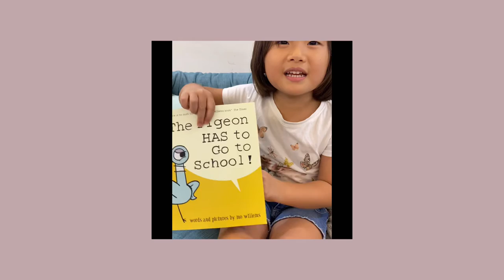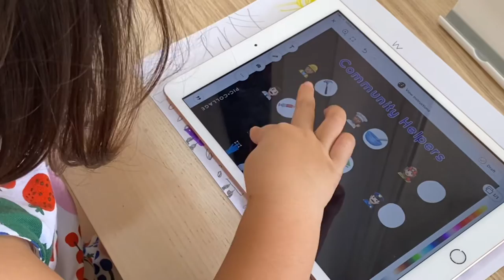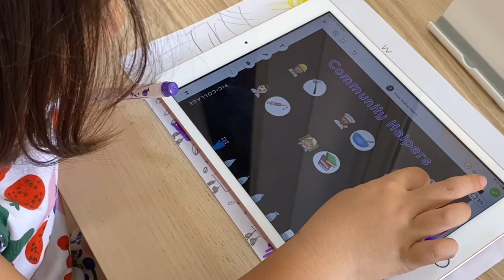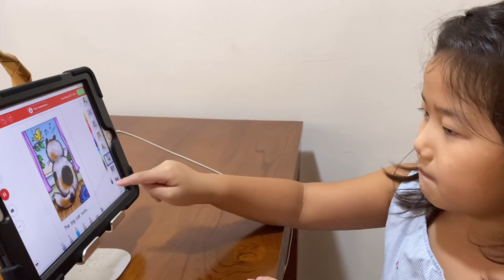オンラインのアメリカンスクール様子 幼稚園児 American School Online Classes for 4-5 Years When Lala Couldn't Go to School.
コロナによってマレーシアでも長い間学校が休みになりました。
学校に行けない期間、マレーシアのアメリカンスクールに通う子がオンラインでどんな授業をしているのか一部を紹介したいと思います。

ララはまだまだ英語は上手には話すことはできませんが、聞き取りはほとんど問題ないように授業が受けれるようになってきています。
2021年３月先生との個人面談があり絵本を書いたり少しづつ本が読めるようになってきました。

今後もコロナでまたいつオンラインになるか、またその時はオンラインでの勉強を発信していきます。